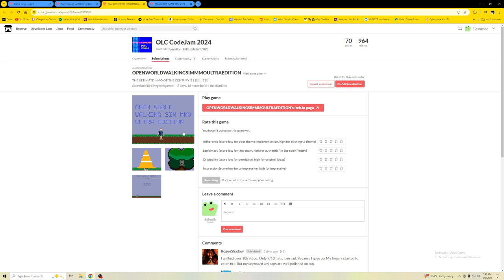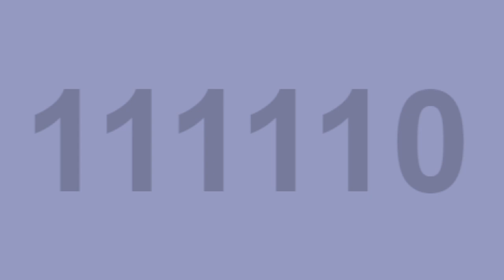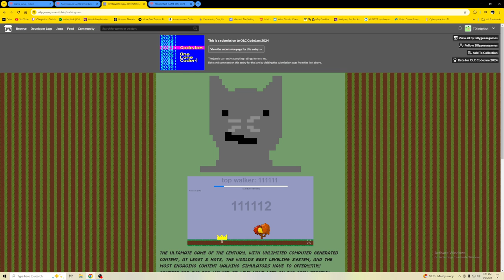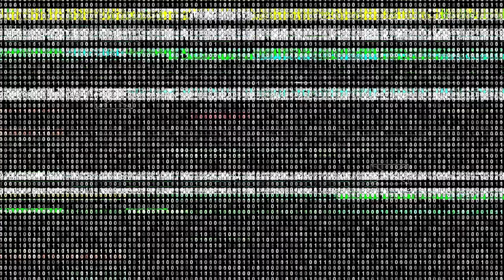Open World Walking Sim MMO Ultra Edition WORLD RECORD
I was playing some Itch.io game jam browser submissions for OLC CodeJam 2024 when I ran across a game called Open World Walking Sim MMO Ultra Edition. Decided to break the record live on Twitch.